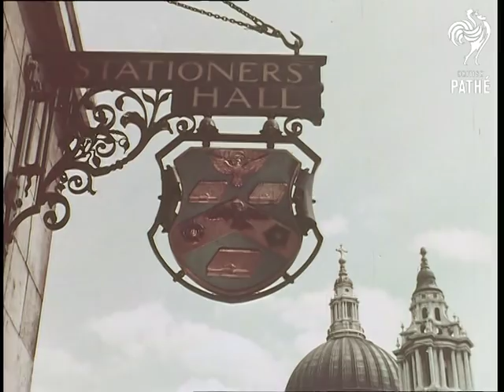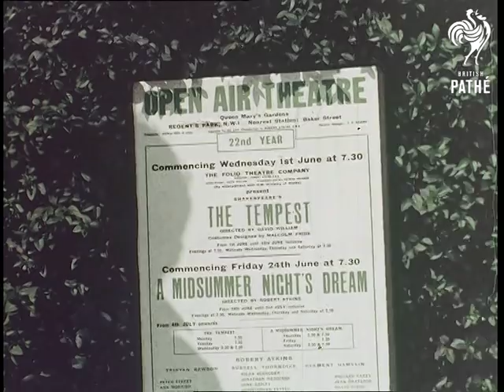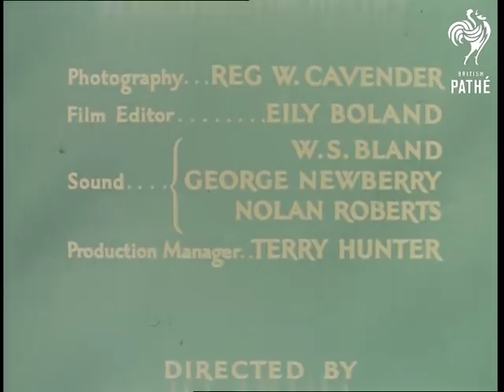This is London: The City in the Fifties ft. Rex Harrison (1950-1959) | British Pathé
Take a tour of London in the fifties with a commentary by legendary actor Rex Harrison ('My Fair Lady', 'Doctor Dolittle'.) Take in remarkable shots of historic landmarks such as the Tower of London to the grand spectacle of a Royal parade.

(FILM ID:2281.05)
Very dark fine grain print - therefore only briefly catalogued.

British Travel Association travelogue.  Commentary by Rex Harrison.

Film produced for the British Travel Association with the co-operation of the London Transport Executive.  Commentary written by Paul Jennings.  Music Composed and Conducted by Robert Farnon and played by the New Symphony Orchestra.  Photography by Reg W. Cavender.  Film Editor - Eily Boland.  Sound - W.S. Bland, George Newberry and Nolan Roberts.  Production Manager - Terry Hunter.  Directed by Jo Jago.  Associate Producer - Terry Ashwood.  Produced by Howard Thomas.

River Thames - Tower Bridge.  Various boats travel up the river.  Tower of London - L/S and shot inside the gates.  Various shots of London landmarks showing different types of architecture.  High angle L/S of a procession of judges.  Bank of England - L/S.  "At the heart of commerce."  Various shots of signs hanging at the sides of buildings - include Yorkshire Insurance and "Ye Olde Cheshire Cheese." pub.  Fleet Street.  High angle of steps of St Paul's covered with people having their lunch.  C/U of "typists" having their lunch break.  Various shots of the dome of St Paul's from various spots in the city.  Amen Court, Paternoster Row, Ave Maria Lane, Hanging Sword Alley, Bleeding Heart Yard are all mentioned as quiet places where the lawyers "think".  Barristers walk through quiet gardens and courtyard.  Fleet Street - traffic moves through.  Low angle of the mythical Griffin guarding Temple Bar.  Various high shots of Piccadilly Circus.  Underground station sign.  Pall Mall.  West End.  Shopping arcades.  Bond Street - shoppers walk along, moving camera shots.  Elegant woman buys a cabbage (?) from Shepherd Market.  Various shots of the market.

Women sit at a table having a meal outside a cafe - they drink wine.  People eat their sandwiches in the "Palace Garden".  Dorchester Hotel - various shots.  Hyde (?) Park.  Low angle shot of statue of Peter Pan.  Another shot of children gathered around the statue.  Serpentine.  Woman and her child walk along with dogs on a lead.  Lido, children and adults swim and lounge on the shore.  Outdoor cafe.  Women in swimsuits sit at a table together.  Horse riding through the park.  Open air theatre - various shots of people arriving and of spectators sitting and watching "A Midsummer Night's Dream."  Changing of the Guard at Buckingham Palace - Her Majesty's Horse Guards.

Mounted policeman rides through London street.  Chelsea - a street with many antique shops.  On the fringe of the West End - large shops, department stores.  Three Indian women wearing Saris admire a shop window display.  Smart mews - narrator makes comments about how posh they are.  Rolls Royce parked in a nice mews.  Woman climbs into another car which draws up.  Little houses in Chelsea.  Child sits in a pram outside one of these houses.  Terraced street.  Woman waters her flowers with a little watering can.  Children walk along Upper Cheyne Row.  C/U of war veteran playing a snare drum at the Royal Military Hospital.  Chelsea Pensioners.  Various shots of them in their uniforms in the hospital grounds.  They obey orders to "right turn" and "quick march."

Turner and Whistler painted in Chelsea.  Shot of the Thames, swans being fed.  Houses of Parliament, Westminster Abbey.  Royal carriage moving through London streets to Buckingham Palace.  Narrator recites "Pussycat, Pussycat where have you been, I've been to London to see the Queen."  L/S of Buckingham Palace, St James' Palace.  Whitehall - procession of mounted Horse Guards.  Low angle shot of Nelson's Column.  Trafalgar Square.  National Portrait Gallery.  Fountains.  Statue of Boadicea.  Royal Festival Hall - view from its balconies.  River Thames.  Embankment.  Dr Johnson quote: "When a man is tired of London, he is tired of life.

Now considered to be the finest newsreel archive in the world, British Pathé is a treasure trove of 85,000 films.